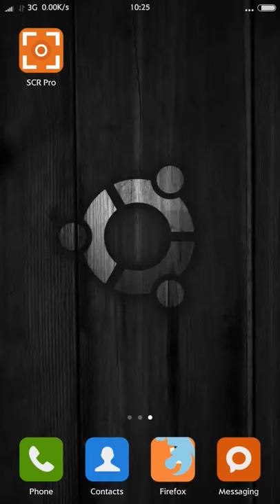BBM MOD v2.10.0.35 Fully Animated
BBM Mod v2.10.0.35 is BlackBarry Mesenger, this aplication for android, it's have more feature..
- Fully Animated
- Transparent/Black/Light/Gray Background
- Auto Night Mode
- Lock Patern
- Change General Text Color
- TextView Style
- Cute Icons
- No Crop Display Picture
- Post DP to FB
- Material Unlimited Color
- Full Screen/Status Bar Tint
- Block Read Messages
- Costom Display Pictur
- Change Font
- And more..